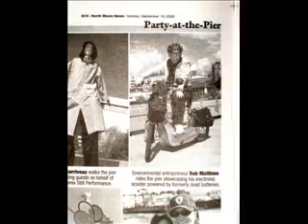FREE BATTERIES - How I'll Cope with Energy in Great Depression II of 2009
If you're preparing to survive the Greatest Depression with free, or nearly free energy, you'll need my revived battery technology, or one of the other energy enhancement inventions by the Vancouver Gadgeteers.

FREE BATTERIES   I'll Never Buy Another Battery Guy mentioned in News

NEWSPAPER - REVIVED BATTERY ELECTRIC SCOOTER in PIER PARTY

You dont stop laughing because you grow old, you grow old because you stopped laughing.

Seemingly used up AA alkaline, car, and wheelchair batteries can still be revived for less than 1/10 of buying new ones. Two magazines picked me as one of the top ten green inventors for 2008. I offer this technology to the Average Joe.

The next great Canadian idea: Revived batteries | Innovation ...
While judging continues, we present three of the more intriguing entries and the brains behind them. Revived batteries Rob Matthies /// Vancouver, B.C. ...

The next great Canadian idea: Revived batteries
Joe Castaldo
From the July 21, 2008 issue of Canadian Business magazine

Rob Matthies white 1982 GMC pickup truck isnt anything special at first glance. But the words Electric Powered Vehicle printed on its tailgate may tip you off that something is up. The full extent of the trucks oddness is apparent only when you peek under the hood. Thirty batteries — different sizes, voltages and brands — connected by a tangle of cables keep the vehicle running. Whats more, all of the batteries were previously dead or discarded. Most people who own electric vehicles look at the battery box and cant believe it works, because its like a dogs breakfast, Matthies says.

The Vancouver resident says hes found a way to re-juice dead batteries, and the truck is proof of the methods success. Matthies says hes replaced only one of the trucks batteries in more than a year. Depending on the type, a batterys life can be extended by four to six times.

The 56-year-old alternative-school instructor admits he has less of a commercial bent than other inventors, and hes reluctant to disclose exactly how the process works, but hes willing to teach anyone whos curious — for $. Anyone can do it, he says. Well, almost. If youre not the kind of person who has patience and precision, he says, you will probably not be happy to do it.